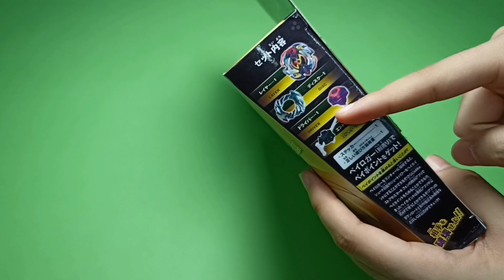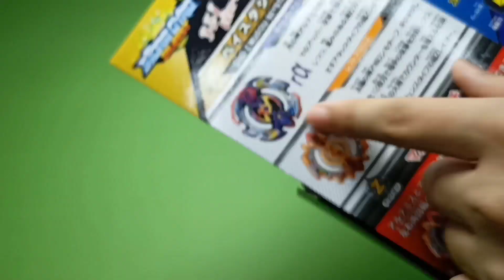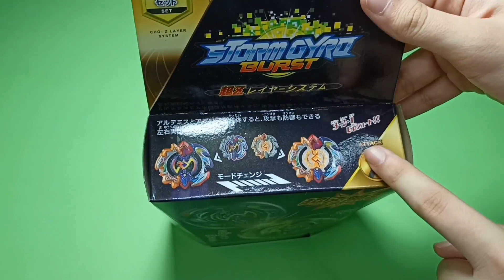بلابل الأندماج!!🔥فتح علبة العقرب السام و التنين الحارق-ينفكو و يندمجو ويصنعو بلبل ثالث 😱💥 -بيباتل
مواقع افرع حكاية طفل 👇
جدة حي الزهراء - سوق الشاطي
جدة حي الصفا - شارع التحليه
ارقام تواصل
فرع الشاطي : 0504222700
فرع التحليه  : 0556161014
روابط لوكيشن
الشاطي
حكاية طفل Baby Stories
2331 طريق الملك عبدالعزيز فرعي، AZ Zahra District, جدة 23322
التحليه
حكاية طفل - فرع التحلية
4636 الامير محمد بن عبدالعزيز الفرعي، As Safa District,جدة - حي الصفا - شارع التحلية، جدة 23453
حسابات عبدالقادر في مواقع التواصل الاجتماعي
قناة عالم البلابل :
UCKKuko1IfLotLkex4fsrpZw
انستقرام :
monstersbeyblade
او اكتب ( مونسترز بي بليد عبدالقادر )
سناب :
abdelqader_t
تيك توك :
حسابات عبدالرحمن على مواقع التواصل الاجتماعي.
انستقرام :
سناب :
monsters-b
تيك توك :
مونسترز بي بليد
عدد محبين البلابل وقت نزول هاذا الفيديو :
٩٤٩٩٠